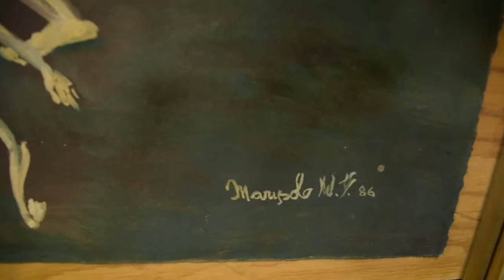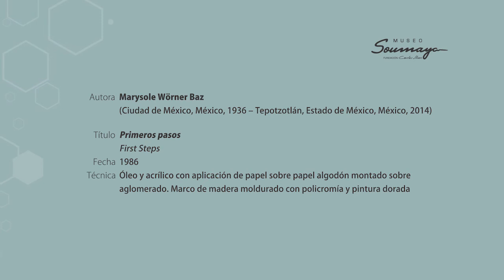ElSoumayaEnCasa | "Primeros pasos" de Marysole Wörner Baz